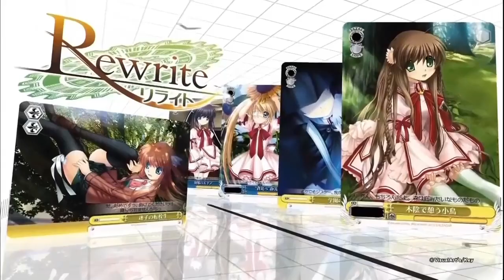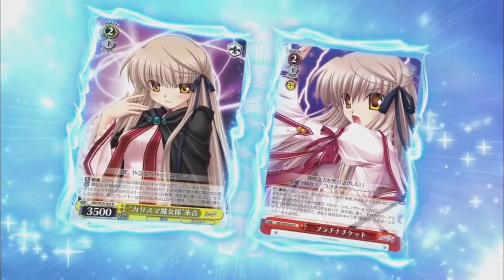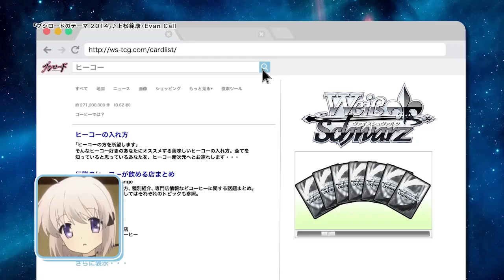リライト 関連CM集 2011 - 2017年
タイトル：リライト,テレビアニメ リライト,テレビアニメ リライト 2nd Season

ハード：Windows